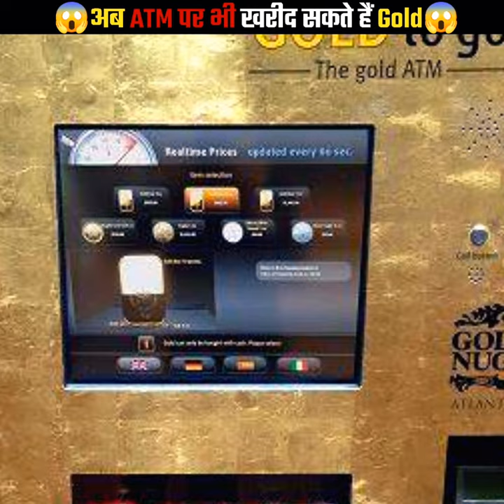😱अब ATM पर मिलेगा सोना😱 | Ye bhi Facts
Now Gold can be bought from ATM. Many leading Jewellery brands in India are launching their Gold ATM in multiple cities in India.

Ye bhi Facts :- This channel is all about facts and knowledge. Note:- This video is only for the purpose of sharing the information or knowledge not to hurt with the feelings of anyone.

1) This video has no negative impact on the original works (It would actually be positive for them)
2)This video is also for teaching purposes.
3) It is not transformative in nature.
4)I only used bits and pieces of videos to get the point across where necessary.
5) Some images are also used just for giving the clearance about the topic to the viewers.